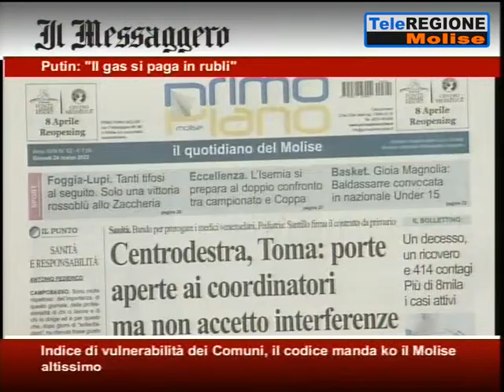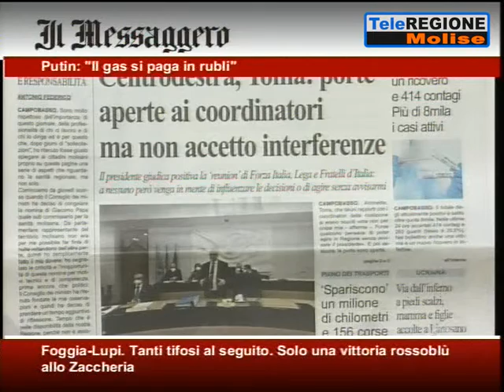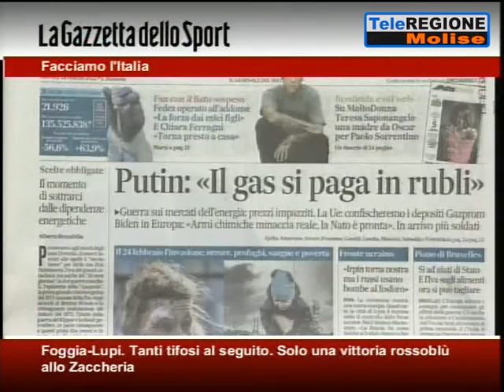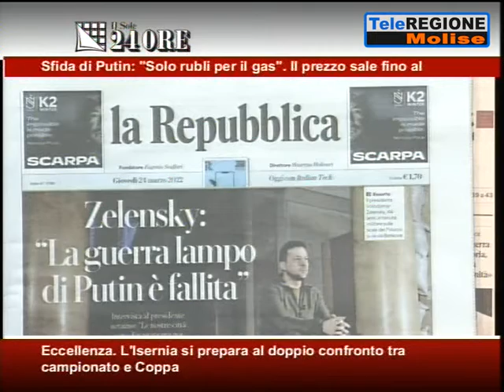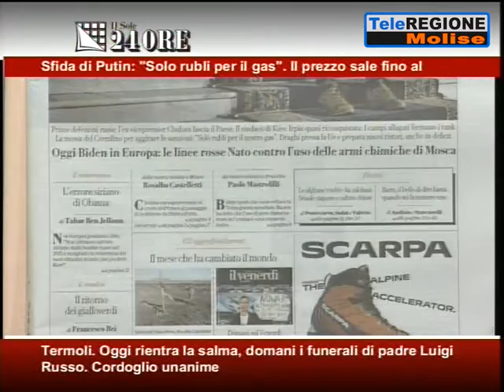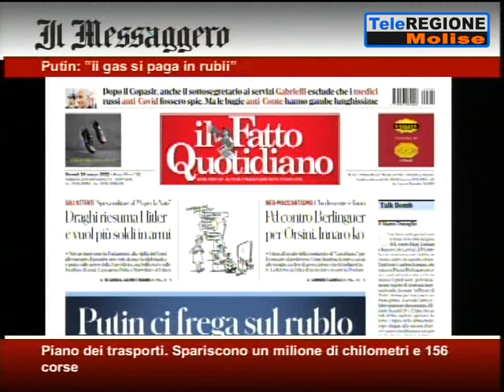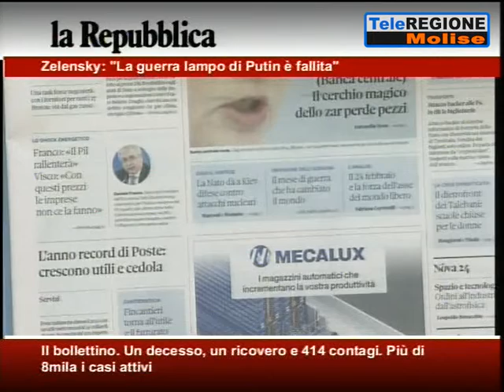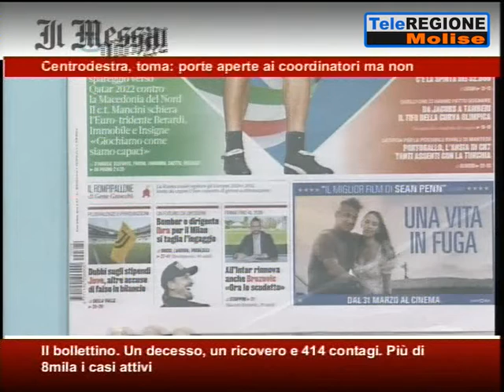Rassegna Stampa - 24/03/2022